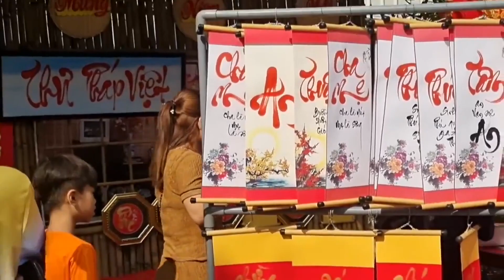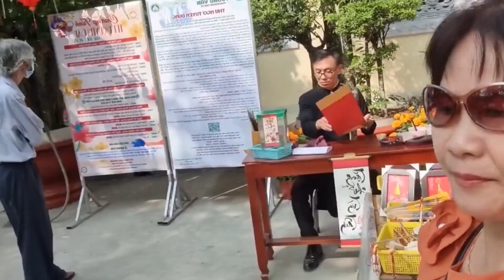Năm mới đến chùa Tường Vân thầy Thích Phước Tiến cầu sức khỏe xin lôc ăn bún riêu chay rất đông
Năm mới đến chùa xin lộc đầu năm ăn bún riêu chay chùa nấu rất ngon cả nhà xem vui vẻ ủng hộ video tiếp theo nhé